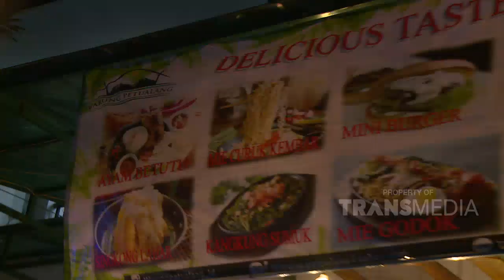Lauk yang Melimpah, Apalagi Ngeliwet Bareng Ini! Enak Abis | BIKIN LAPER (26/7/20) P5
BIKIN LAPER
TAYANG SETIAP HARI MULAI PUKUL 17.00 WIB